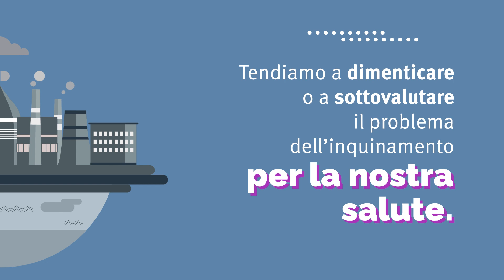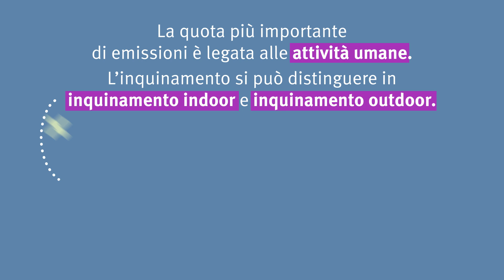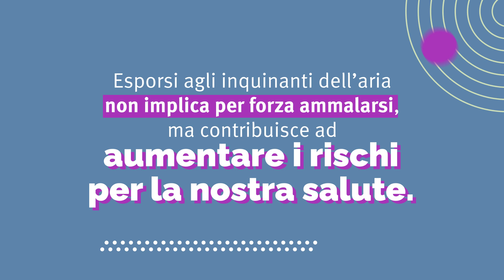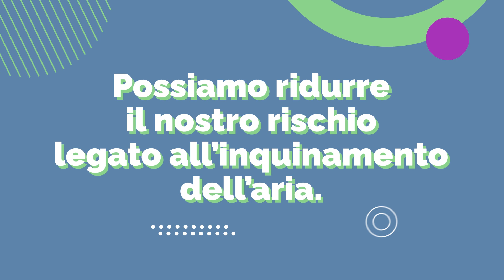Cosa succede se vivo in una città inquinata? Quali sono i rischi dell'inquinamento?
L’inquinamento atmosferico è una minaccia invisibile, ma insidiosa, che non va affatto sottovalutata né dimenticata. Secondo l’Organizzazione Mondiale della Sanità, l’inquinamento atmosferico è il «maggior rischio ambientale per la salute» e, secondo le stime più recenti, sono 7 milioni l’anno le morti premature dovute agli inquinanti atmosferici (concentrate per il 90 per cento nei Paesi a medio e basso reddito).

L’inquinamento dell’aria resta però la principale minaccia alla salute anche in Europa, dove si stima che l’aspettativa di vita per colpa dell’aria inquinata si riduca di circa 2.2 anni. Guardando poi all’Italia, l’inquinamento atmosferico è un problema che ci riguarda da vicino. La Pianura Padana è infatti una tra le aree più inquinate d’Europa da questo punto di vista.

Le molecole che costituiscono l’inquinamento atmosferico provengono da tante fonti diverse: sia naturali sia antropiche. Gas derivati dall’uso di combustibili fossili, da processi industriali e dall’agricoltura, ma anche fumo di sigaretta ed esalazioni da solventi e cosmetici ampiamente utilizzanti nella vita comune, impattano sulla nostra salute generando sia effetti acuti sia a lungo termine che possono determinare patologie e complicazioni anche gravi.